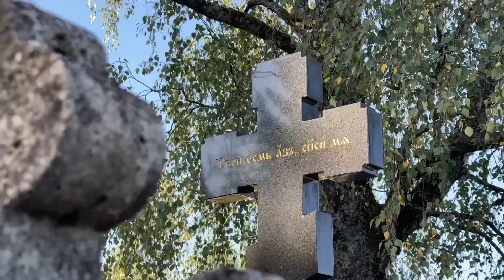Панихида в 40-й день со дня кончины р.Б. Параскевы Паканич на монастырском кладбище.